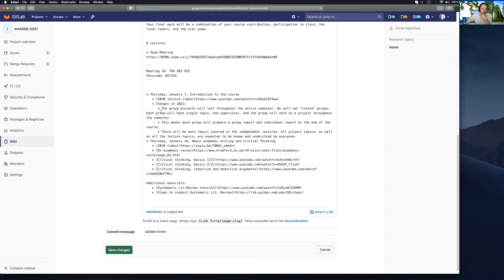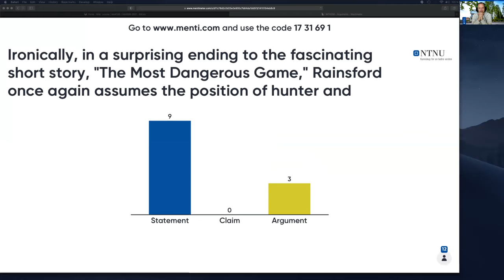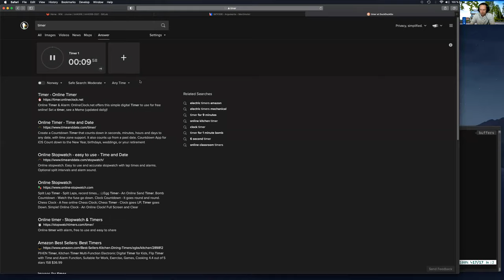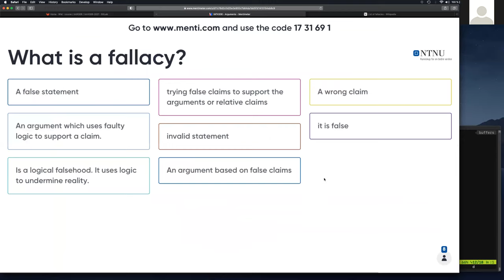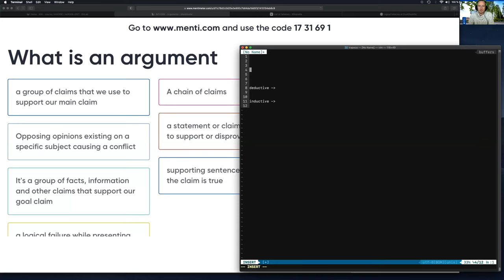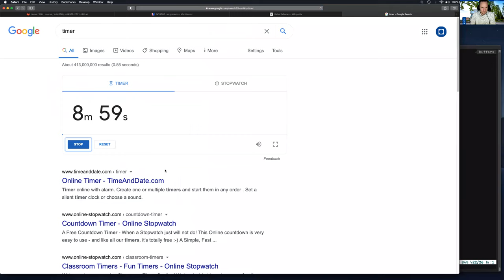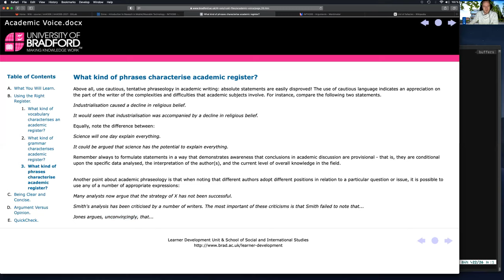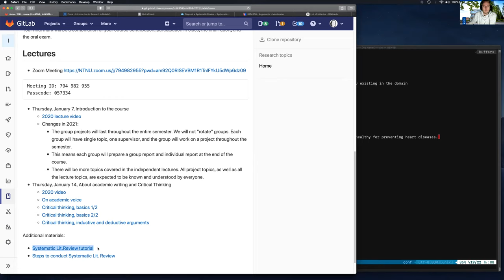IMT4306 - Lecture 1: Academic Writing, Critical Thinking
IMT4306 Introduction to research in Mobile/Wearable/Decentralised technology